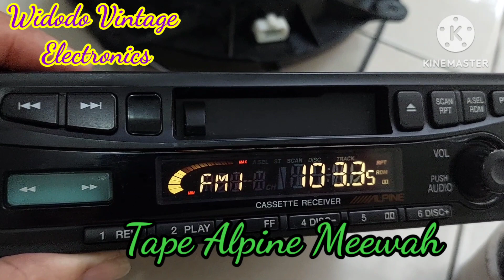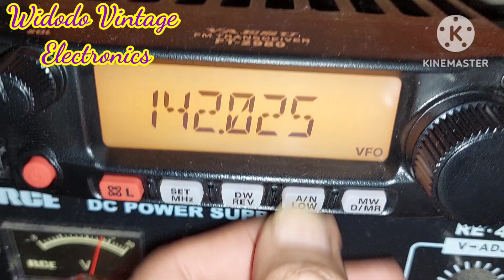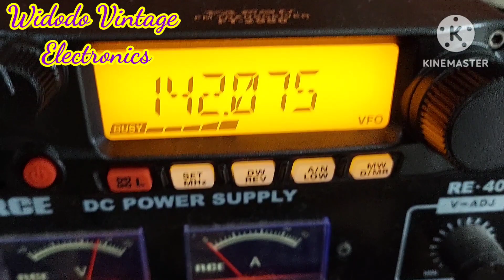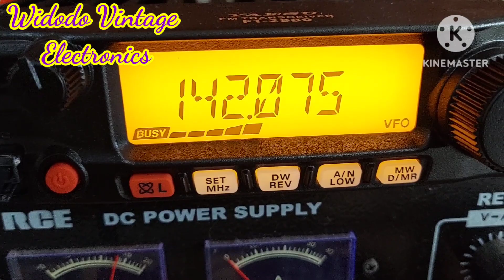Vintage Electronics-Bekasi. Hobi Elektronika Bekasi.